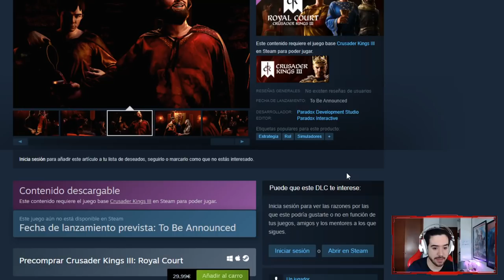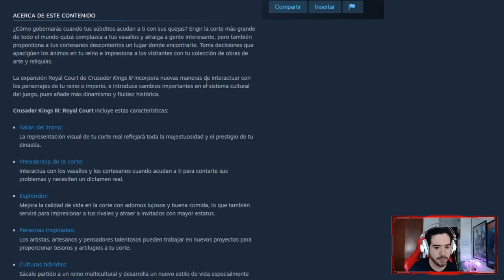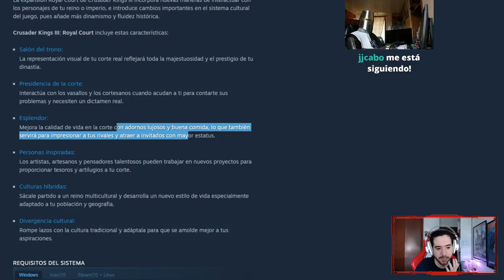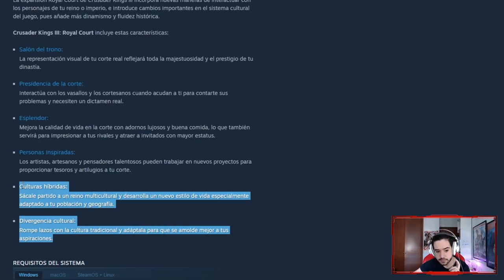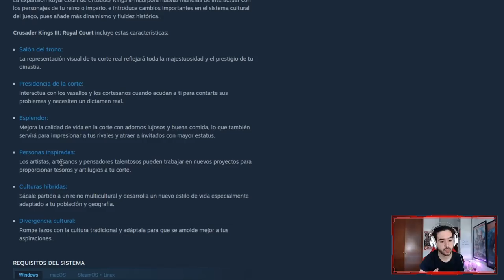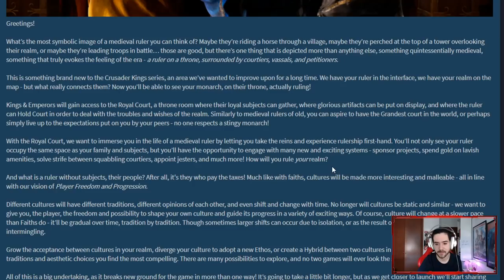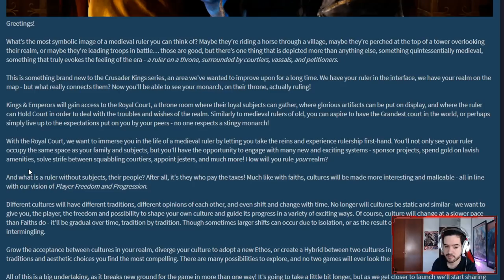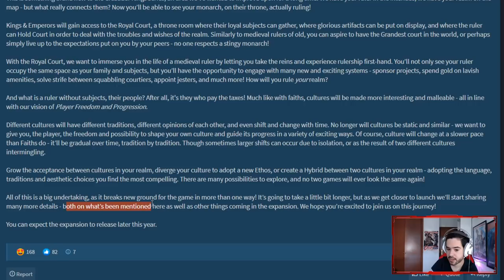ROYAL COURT es la PRIMERA GRAN EXPANSIÓN de CRUSADER KINGS 3 (Y estoy genuinamente interesado)